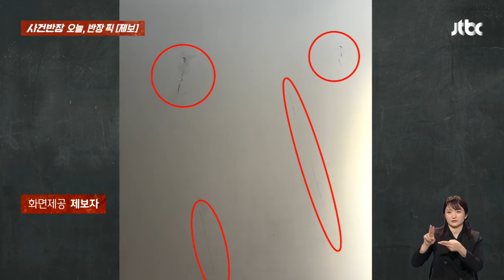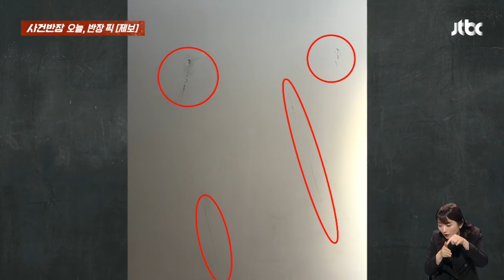무인사진관 찾은 남성들…커플 보이자 행패 / JTBC 사건반장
· 무인 사진관 '벽' 파손한 남성
· 우산으로 벽 파손하고 '골프' 시늉
· 사진 찍는 커플 훔쳐보기까지?